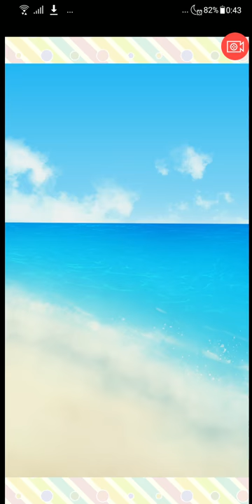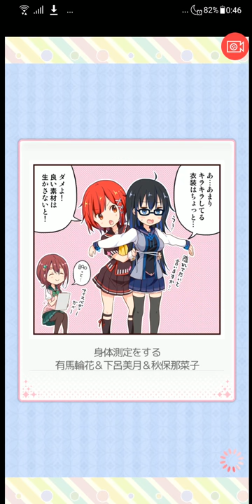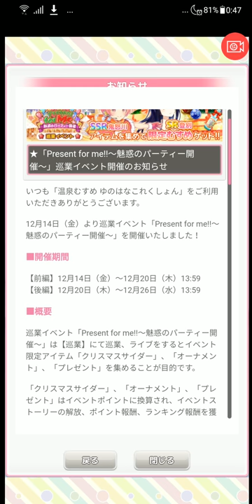【温泉むすめ ゆのはなこれくしょん】クリスマスがやってきた、Present for Me【Onsen Musume 14】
アプリがver2にアップ！
12/22の4TH ライブに向けた展開も

編集ソフトMovieStudioを使って、1080×2160縦画面出力（スマホ対応動画）に成功！
（編集ソフト読み込み＆動画出力時間がかかるのが難点）